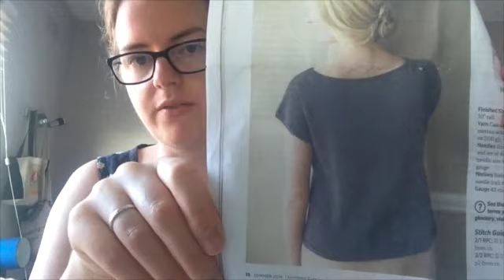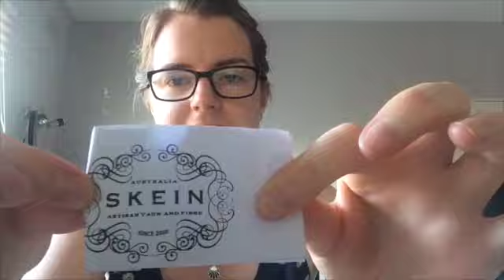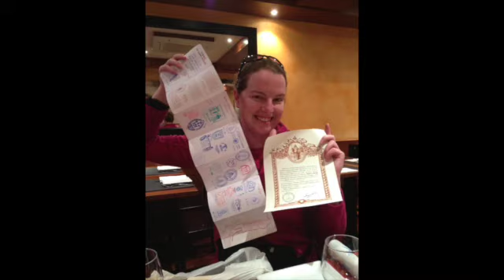Babbles Travelling Yarns - Episode 21: NaNoWriMo and the Camino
Vanawillemiel - on IG/RAV and Periscope.